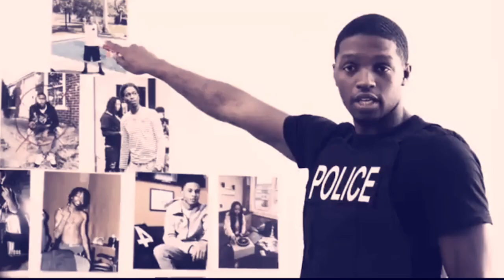Joseph McFashion Vae Vanilla Allstar Jr Rio Da Yung OG BabyFace Ray see the hate slowed